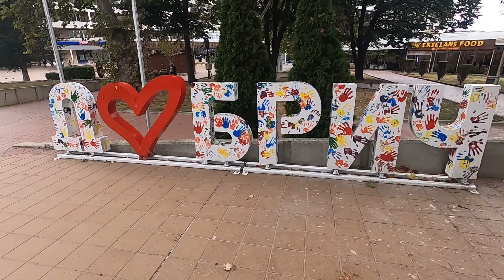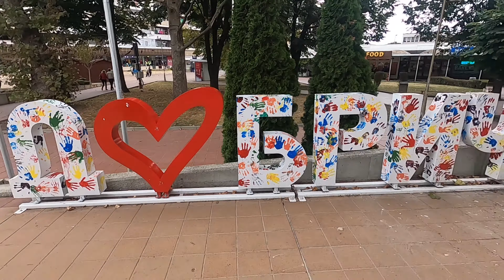Kuzey Bulgaristan Dobrich | Ovcharovo | Krushari | Telerig | Onogur